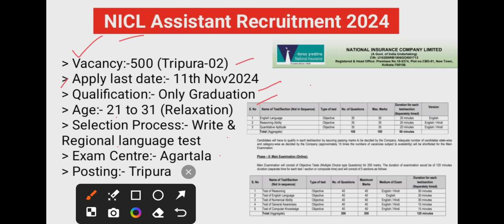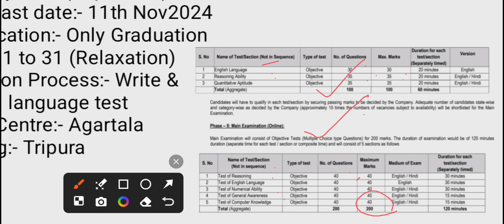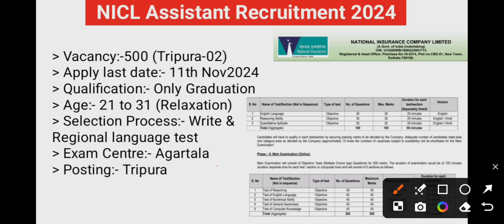ত্রিপুরায় 2টি সেরা সরকারি চাকরি 2024 || সকলে আবেদন করে নাও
🔴 বর্তমানে ফর্ম ফিলাপ চলছে  ত্রিপুরায় 2টি সেরা সরকারি চাকরি 2024.

📌 Get Karma Barta Online Quality Maintain Full Syllable Notes:-
For Tripura Police constable interview / SSC GD, MTS / TPSC- Senior Computer asst. & Combine / Railway NTPC, RPF,Techniciangr-lll / High Court group-D Peon / Bank / Dental College / NLU / JRBT-2 & All Exam of Tripura.